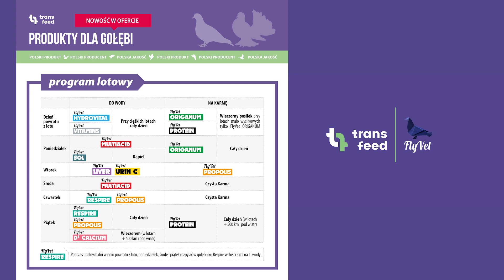FLYVET - 140km LOT GOŁĘBI - GRZEGORZ JABŁOŃSKI PZHGP 0239 Biskupiec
140km LOT GOŁĘBI
Jabłoński-Tański - PZHGP 0239 Biskupiec / Mistrzowska Hodowla Klasy Ogólnopolskiej
Loty gołębi pocztowych 2021
SKLEP SPECJALISTYCZNY | WSZYSTKO DLA GOŁĘBI
Dystrybutor systemów elektronicznego konstatowania gołębi
VIZION | ATIS

Grzegorz Jabłoński

Ul. Kąkolowa 2 (osiedle Dajtki)

SKUTECZNE SUPLEMENTY DLA GOŁĘBI
Ul. Graniczna 8, 06-500 Mława